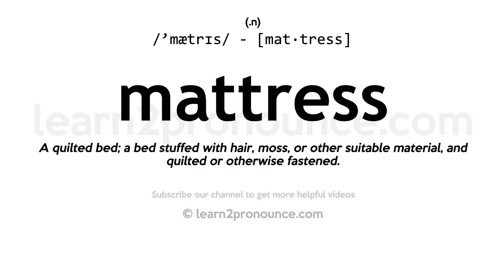Pronunciation of Mattress | Definition of Mattress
Mattress pronunciation | How to pronounce Mattress in English?
/`mætrɪs/
Meaning of Mattress | What is Mattress?
(noun) a large thick pad filled with resilient material and often incorporating coiled springs, used as a bed or part of a bed
What is Mattress | Mattress meaning and definition?